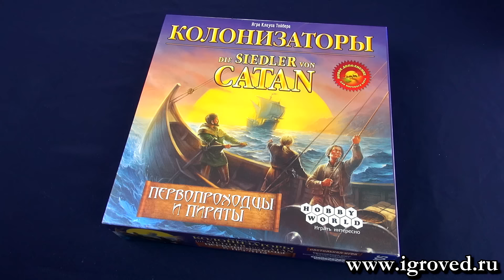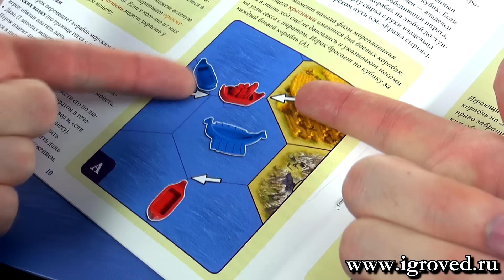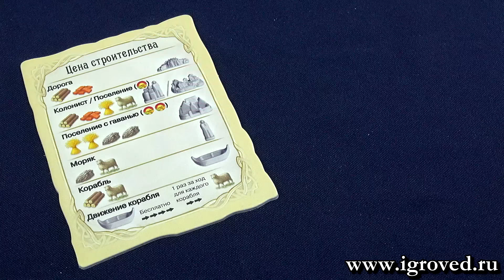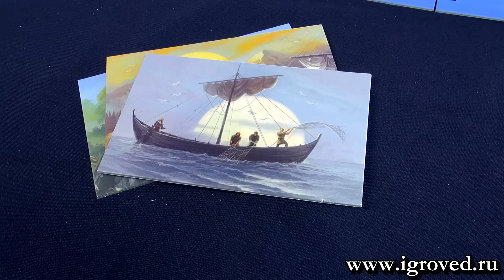Колонизаторы: Первопроходцы и Пираты. Обзор дополнения от Игроведа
Колонизаторы отправляются в дальние плавания. Кто-то стал настоящим первопроходцем, а кто-то пиратом... Вас ждут новые тайлы и сценарии. Вы будете снаряжать свои маленькие флотилии для исследования бескрайних морских просторов. Новые земли и основание поселений, развитие рыболовного промысла и торговли пряностями, а также — штурм пиратских баз!